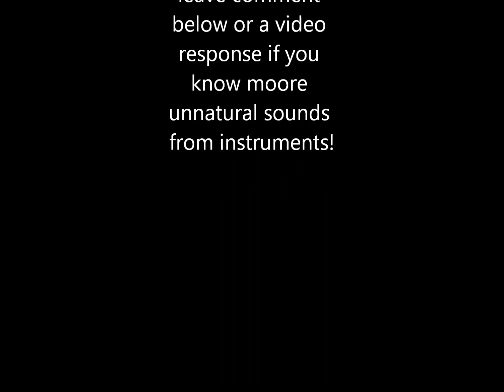Unnatural sounds from guitar